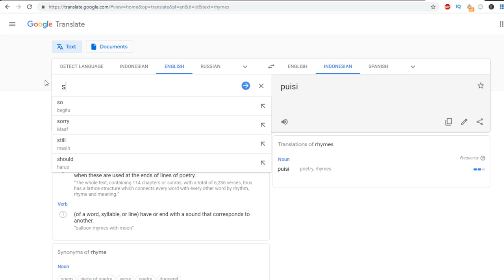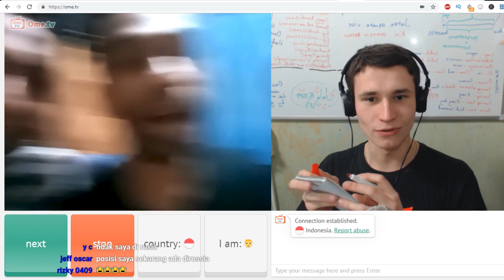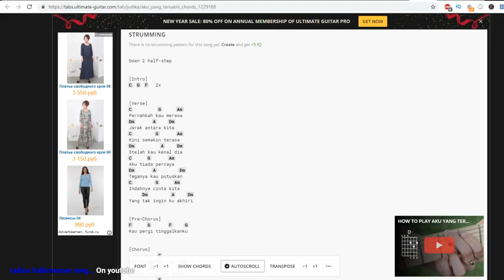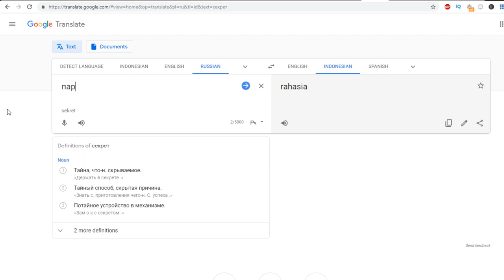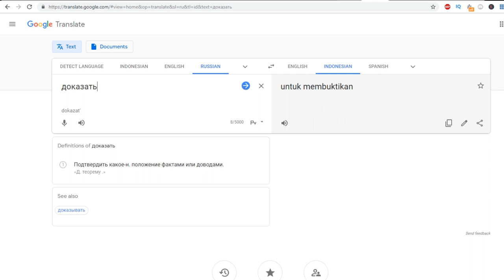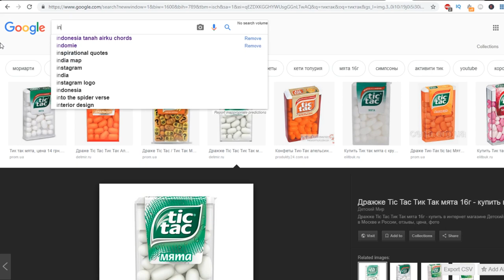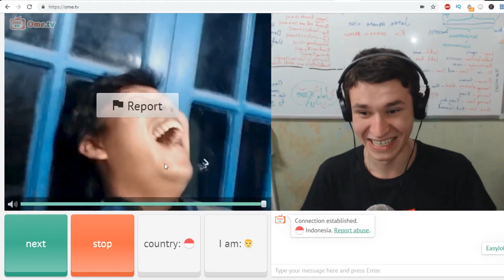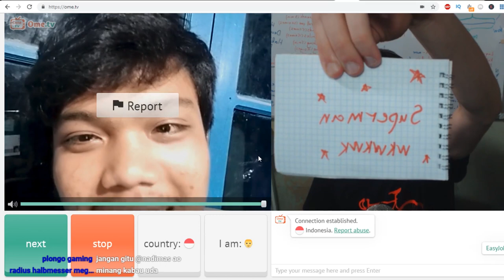Orang Rusia MENJUAL VODKA di OME TV untuk teman Indonesia | Video lucu dari OMETV dengan menawan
Benarkah setiap orang dari Rusia harus minum vodka dan memainkan balalaika?
Bagaimana orang Indonesia bereaksi terhadap ini?
Apakah mudah untuk menahan tawa di Ome TV dengan orang Rusia?
Hari ini kita akan memeriksanya.
Bagaimana pendapat orang Rusia tentang negara Indonesia? Dan apa tindakan paling berani yang bisa dilakukan dalam obrolan video?
Terhubung dan tonton! :)

- Orang Rusia MENJUAL VODKA di OME TV untuk teman Indonesia
- Kasus lucu dan tertawa di OmeTV
- Orang Rusia di OMEtv
- Orang Rusia di videochat
- Pria RUsia di Ometv
- OmeTv cantik
- Kami berkomunikasi dan tertawa dalam bahasa Indonesia
- Lelucon dan Senyum
- Video lucu dari OMETV dengan menawan

Thanks :)